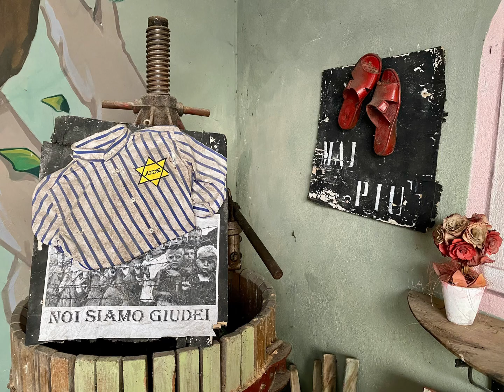Giro in moto di primavera a Valogno Borgo d’Arte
21/3/2022

Murales e installazioni artistiche: un viaggio tra le piccole strade della frazione di Sessa Aurunca

“Sembra uscito da un libro di favole”. E’ il primo pensiero che ti balena in mente quando il tuo sguardo incrocia quello di Giovanni Casale. La barba lunga, una simpatica salopette e il sorriso che traspare anche dietro la mascherina. Il suo abbigliamento ricorda un po’ il cappellaio matto di Alice nel Paese delle Meraviglie. Del resto anche lo stesso Valogno, frazione di Sessa Aurunca, è un po’ il borgo delle meraviglie. Le sue stradine, i suoi muri, i suoi piccoli cortili da qualche anno ospitano opere di street art e installazioni d’arte con il chiaro obiettivo di “colorare il grigio dell’anima”.

Qui a 400 metri sul livello del mare, a poco più di 10 chilometri dal Vulcano di Roccamonfina, tra le stradine strette di Valogno vivono appena 89 persone, di cui più del 70% ultra 65enni. Non c’è un alimentari, non c’è un bar, solo case vuote e pochi anziani. Un paese che rischiava di inserire il suo nome nella lunga lista di borghi fantasma disseminati un po’ lungo tutto lo Stivale, dove, appunto, il grigio si allargava a macchia d’olio. Insomma un “anti-luogo”.

A mantenere vivo questo posto è l’intuizione di Giovanni, che dalla “caciara” del Tufello (quartiere di Roma), si trasferisce nel silenzio di Valogno e realizza l’Associazione culturale Il Risveglio per “colorare il dolore della malattia di un figlio, che ci ha portati dall’essere una famiglia stile ‘Mulino Bianco’ a fare i conti con la vera esistenza fatta di preghiere e imprecazioni”. Tanto coraggio e non pochi sacrifici, per dare vita ad un’autentica “chiamata alle arti” coinvolgendo le persone che popolano il borgo. Ascoltando la sua storia ti viene da pensare che forse un po’ matti bisogna esserlo per davvero.

“Abbiamo individuato nel grigio il dolore: come può essere una malattia, un lutto, la perdita di un amico, di un posto di lavoro; dinamiche che accadevano e accadono al 90% delle persone che decidono di vivere e non di esistere. Sentimenti che in maniera trasversale accomunano gli abitanti e la gran parte delle persone che ci vengono a trovare – ci racconta Giovanni. Noi abbiamo provato a vedere il grigio dal punto di vista artistico come una non tinta, un non colore”.
La sua casa, non è soltanto sede dell’associazione, ma un posto aperto a tutti. Oggi Valogno è un luogo di incontri, di storie e scambi di idee. Grazie all’associazione, si avvia un percorso di riappropriazione dell’identità personale e territoriale, da parte di chi vive da queste parti.

“Il percorso prima dei murales è stato quello di recuperare l’identità di questo luogo, riportando alla luce i portali del borgo, nessuno dei quali è più coperto dal cemento. Oggi al suo interno conta 96 installazioni d’arte, una quarantina di murales e il resto degli interventi in ceramica o arti applicate” – ci spiega Giovanni, che insieme alla moglie Dora, hanno contattato gli artisti (tutti pagati dall’associazione), scegliendo di comune accordo, in una prima fase del progetto, i temi del disegno. Cosa che oggi avviene in maniera autonoma: gli artisti locali da soli si preparano il muro e lo dipingono o si organizzano per realizzare nuove installazioni. L’opera si adagia sul contenuto, tanto che nel borgo di Valogno è possibile ammirare un presepe con tanto di linguaggio per i non vedenti, messo all’esterno di un’abitazione che accoglie anche un ristorante solidale.

I murales sono un po’ dappertutto: sui muri delle case, ai lati delle strade, nei cortili, in un anfratto, in un angolo nascosto. “Non interveniamo nei confronti dei murales che si sgretolano. Non hanno manutenzione se non quella che la natura gli riserva. Morto un murales se ne fa un altro. Come avviene con la nostra esistenza” – conclude Giovanni.

Quello che stupisce, aldilà delle opere d’arti, è l’accoglienza degli abitanti del borgo. La voglia che hanno di raccontare una storia, la loro, di quel murales o installazione che hanno fuori la porta di casa e che orgogliosamente ti spiegano essere stato realizzato dai figli o da un’artista del posto.
Il borgo in provincia di Caserta si raggiunge percorrendo la SS7, uscendo a Cascano/Carinola e da qui prendendo la direzione Roccamonfina/Valogno. Una volta arrivati parcheggiate l’auto all’ingresso del borgo, lungo la strada che costeggia la scuola che si trova sulla destra e dove è possibile ammirare già la prima opera di street art. Poi da lì proseguirete la vostra visita a piedi. Per qualsiasi informazione ci penserà la gente del posto.